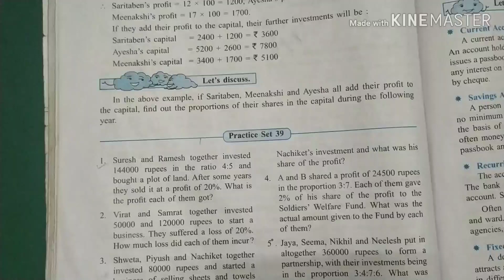7th Math | Practice Set 39 Q.No. (2) | Direct Proportion and Inverse Proportion | Partnership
Hi,
In this video you will get information about class 7 math, Chapter Direct proportion and Inverse Proportion , Practice Set 39 , question no. (2) solved. And explained in Marathi language.
      It will be helpful to you during study.

Thanking You !!!